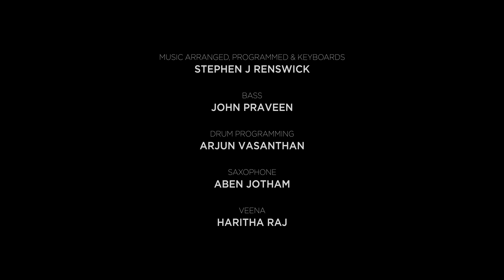Orupodhum Ennai Kaividatha | David Joseph | The Repo - MeetpinThoni | New Tamil Christian Songs 2020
OrupodumEnnai DavidJoseph TheRepo # New tamil christian songs # New Gospel songs

"For,There is one God and one Mediator who can reconcile God and humanity—the man Christ Jesus. He gave his life to purchase freedom for everyone.
This is the message God gave to the world at just the right time".1 TIMOTHY 2- 5,6

 "தேவன் ஒருவரே, தேவனுக்கும் மனுஷருக்கும் மத்தியஸ்தரும் ஒருவரே.
எல்லாரையும் மீட்கும் பொருளாகத் தம்மை ஒப்புக்கொடுத்த மனுஷனாகிய கிறிஸ்து இயேசு அவரே; இதற்குரியசாட்சி ஏற்ற காலங்களில் விளங்கிவருகிறது".   1 தீமோத்தேயு 2-5,6

Executive Producer - Dr. Flora David

Lyrics, Tune & Sung - R David Joseph

Music Arranged,Programmed & Keyboards - Stephen J Renswick

Drum Programming - Arjun Vasanthan
Saxophone - Aben Jotham
Veena - Haritha Raj
Recorded @ SteveZone Productions
Mixed & Mastered - Augustine Ponseelan@ Sling Sound Studio
Video - Gershom Arul (Big G Media)

Special Thanks :
Pas.S Rajan Napthali (Believers Assembly Church - Nagercoil)
Pas. P S  Machiah Matthew (New Harvest Church - Bangalore)

Lyrics

Oru Pothum Ennai Kaividatha Engal Anbu Nesarae
Urangamal Ennai Kakum Paraloga Thanthaiyae
Um Ratham Sinthi Ennai Meetu Kondeerae
Paaviyana Ennai Anaithu Kondeerae

Norungina Nerathil Nerungi Vantheer
Thalarnthu Pona Ennai Tholil Sumantheer
Kalangathae Endru Kannerai Thudaithu
En Thukangalai Ellam Neer Sumantheer(2)

Hallelujah (2) Nandri Yesuvae
Hallelujah (2)Nandri Thanthaiyae

Alukkana Ennai Kandeeraiya
Kuppaiyil Irunthu Ennai Thookineerae
Parisutha Rathaththal Kaluvineerae
Rajavin Pillaiyai Matrineerae(2)